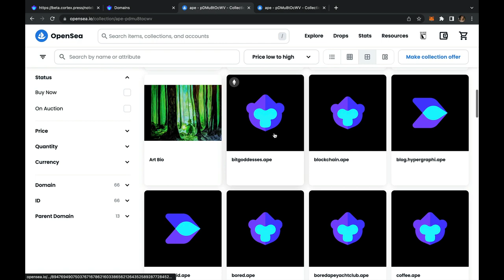How to Claim Your .ape Subdomain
Did you know after you purchase your .ape subdomain, you can mint an unlimited number of subdomains? It only costs current ETH gas fees. Be sure to ape in!

Don't have a Gen0 token to get your .ape domain? Join the wait list to be one of the first to receive a Gen1 invite token